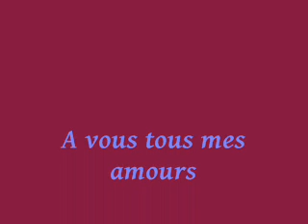mes amis mes amours ma vie.WMV